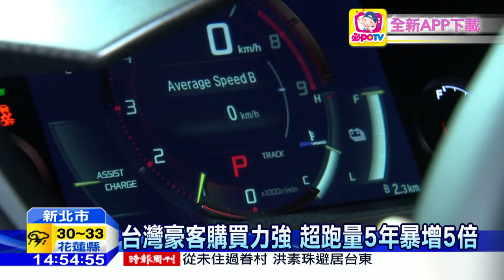20160619中天新聞 台灣豪客購買力強 超跑量5年暴增5倍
台灣頂級豪客購買力不容小覷，超跑市場爆增，世界知名品牌，紛紛前來投石問路，也讓台灣超跑市場進入白熱化階段。